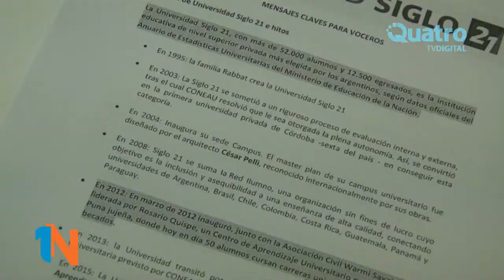Ana Falú brindó una charla sobre violencia de género